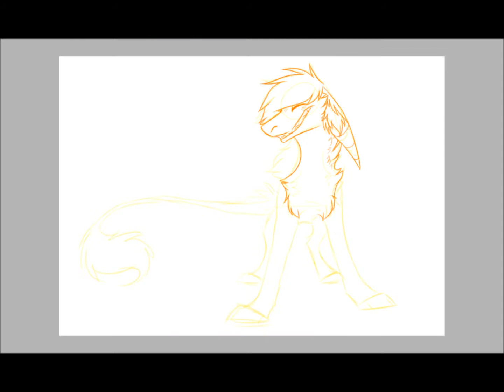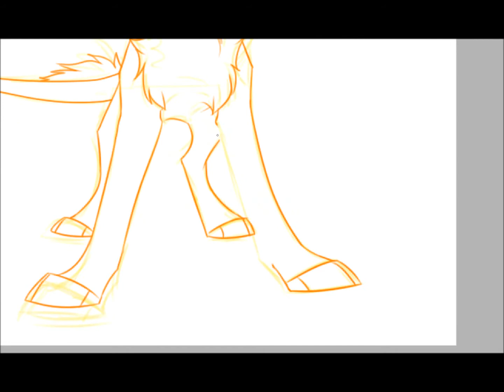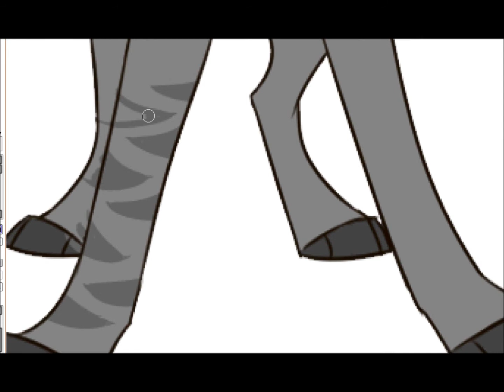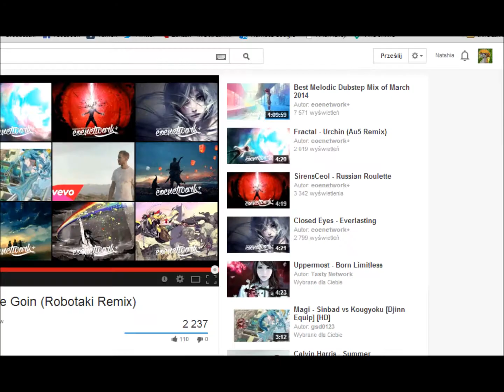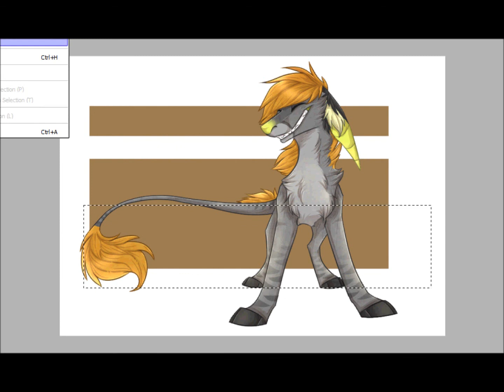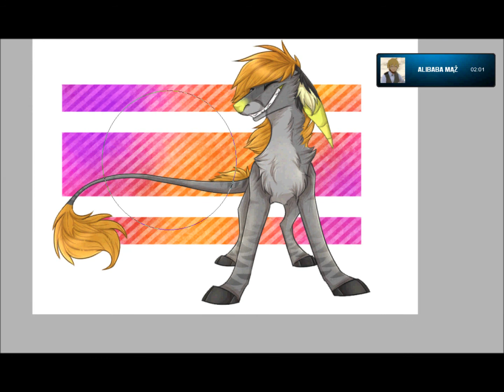~Happy~ ( fursona speedpaint )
just a speed drawing. I didn't care about anatomy that much so don't judge XD